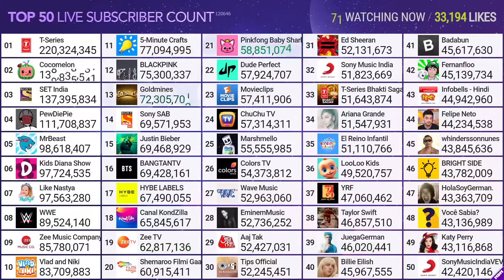Cocomelon Hitting 139M